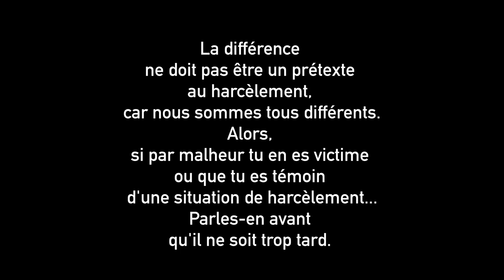Concours NAH 2023 - Lauréat Collège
Le prix vidéo dans la catégorie collège revient au collège François Rabelais à Tours (37).